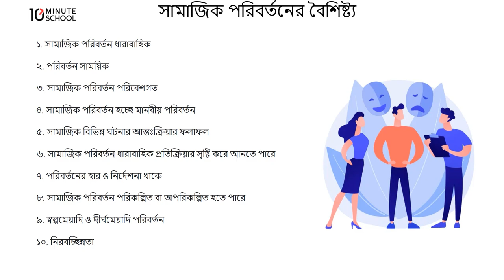১১.০১. অধ্যায় ১১ : সামাজিক পরিবর্তন - সামাজিক পরিবর্তনের বৈশিষ্ট্য [HSC]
Series: Sociology 1st Paper [HSC]